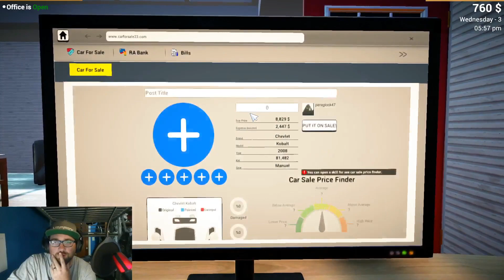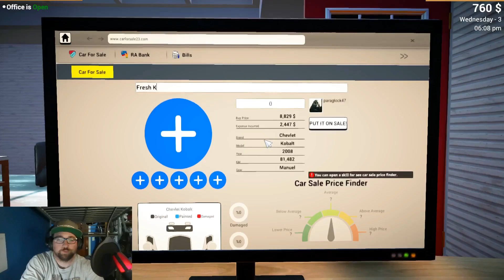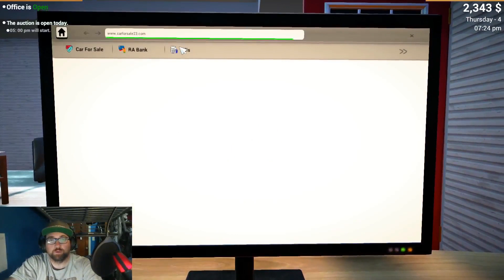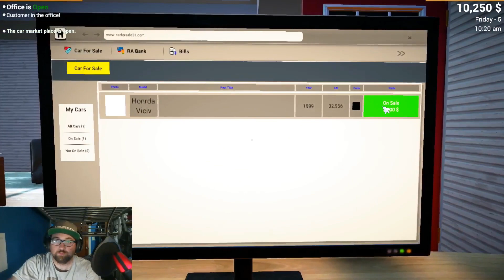Car For Sale Simulator 2023-Episode 2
Try and figure out how to sell turds while still telling people to blow it out there ass.